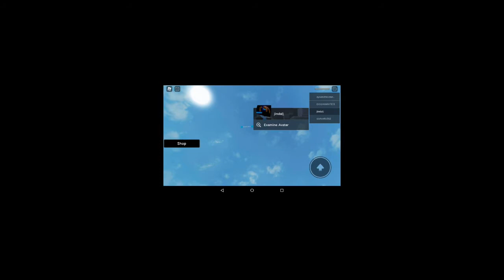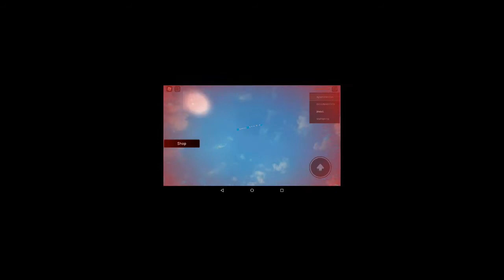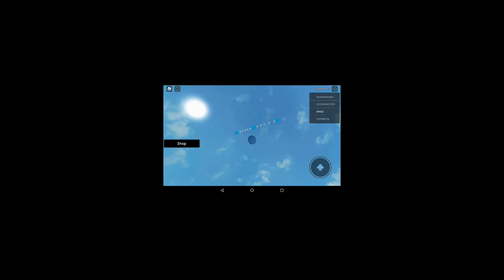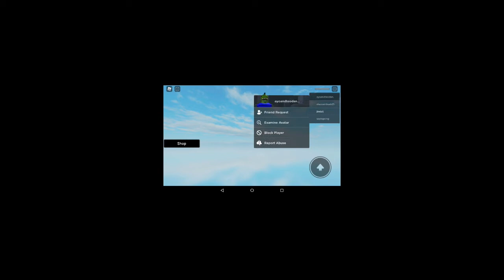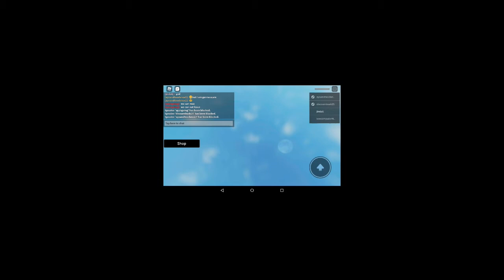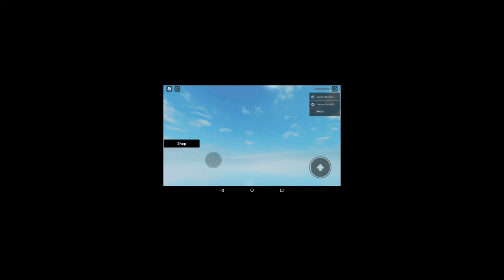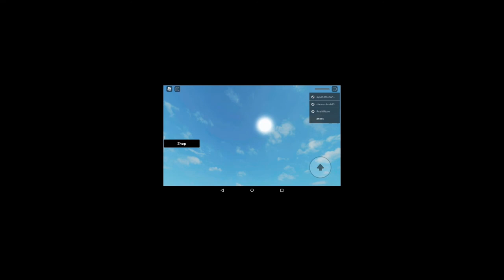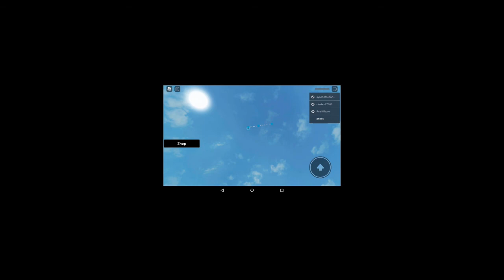hard parkour to earn free robux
Robux costs money. It can be used in many games but you have to pay for it. See this video on the parkour obby on how to do it. You can jump boosts and stuff for robux but win about 100 robux!